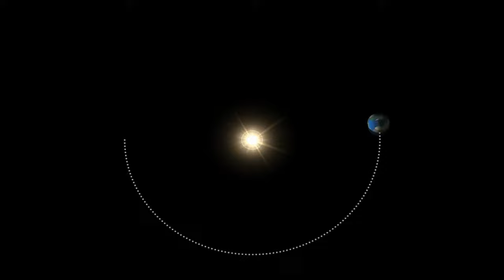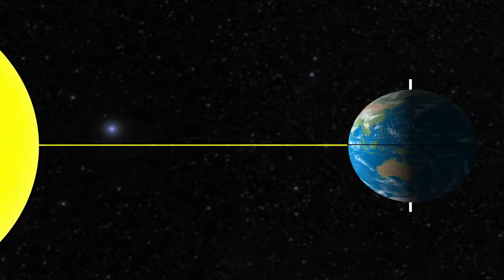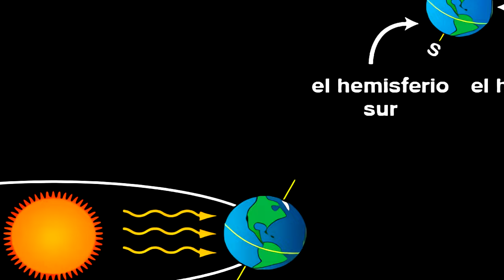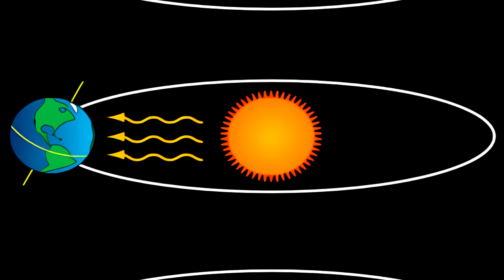¿Qué Causa las Estaciones del Año? Explicacion para Niños de Primaria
La órbita de la Tierra no forma un círculo perfecto. Muchas personas creen que la Tierra se encuentra más cerca del Sol en verano y, por ese motivo, hace más calor. Las causas de las estaciones en la Tierra es otro. La inclinación del eje de la Tierra causa las estaciones. La Tierra tiene estaciones porque su eje no está en línea recta. La distancia de la Tierra con respecto al Sol no determina las estaciones del año en los hemisferios, sino la inclinación del eje terrestre.

Aprende más en: BiologiaVisual.com y VisualAvi.com